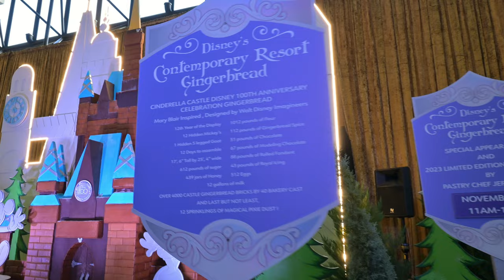Monorail Christmas Crawl: Polynesian, Grand Floridian and Contemporary Resorts & Gingerbread House!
We take you on a monorail crawl to see the Christmas decorations at Disney's Polynesian Resort, for their amazing Christmas Tree, wreaths and lighted garland, Disney's Grand Floridian for their amazing Gingerbread House, and Disney's Contemporary Resort for their Christmas tree, Christmas decorations and Christmas merch!

We also had an amazing lunch at Captain Cook's quick-serve at the Polynesian! Come along with us!